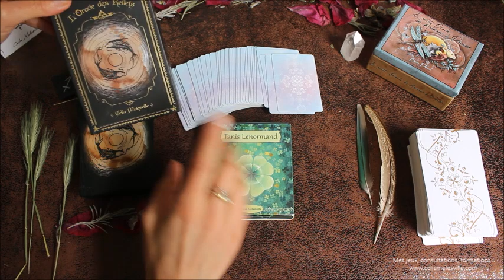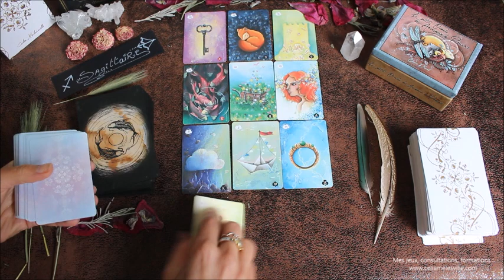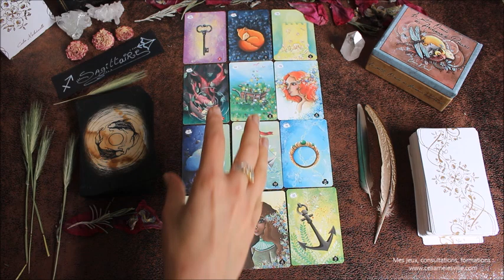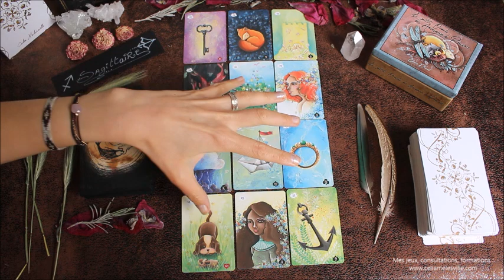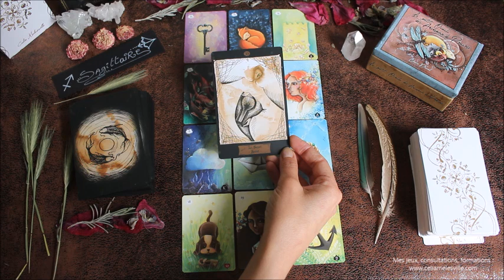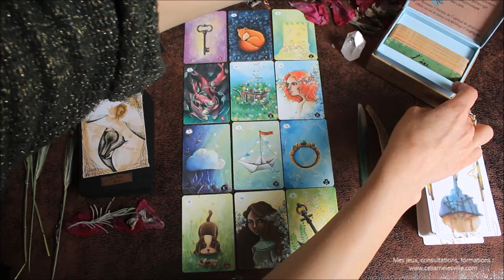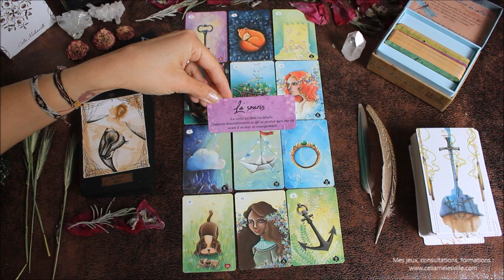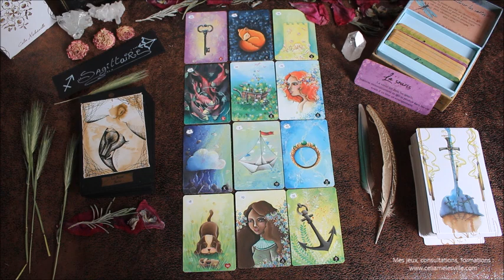♐SAGITTAIRE - Octobre 2020♐ Horoscope